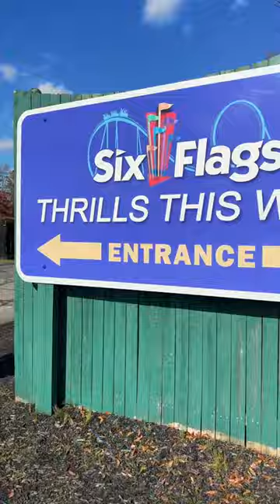HEADED TO SIX FLAGS!!!!sixflags